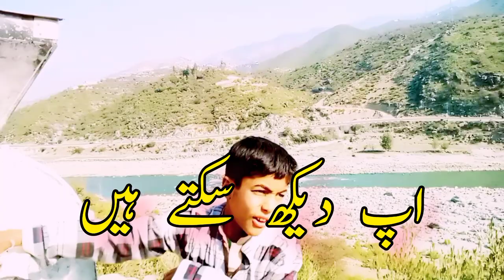this is mountain 🏔️ by the vlog youtuber # Jamil Ahmad tractor 🚜vlog